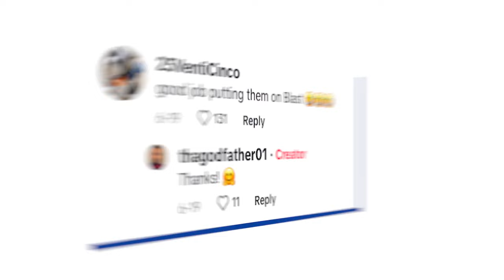Supermarket employee fired for recording 3 men stealing $500 in laundry detergent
A Colorado supermarket employee was fired after he recorded three men stealing approximately $500 worth of laundry detergent from the store on Father’s Day.

Santino Burrola, the King Soopers employee, was alerted to a theft in progress at the store and the first thing he thought to do was pull out his phone and record it.

“When I looked there was already a guy halfway headed out with a food cart full of laundry detergents and scent boosters and what have you,” Burrola told CBS Colorado. “My first instinct, record.”

As Burrola, a former military police officer, walked out of the store, the three thieves hurried to load up a black Chevy Trax, one opening the doors, another throwing a basket full of items into the back seat, and another struggling to unload the full shopping cart.

“Really, bro, you got to resort to this? The economy isn’t that bad,” Burrola could be heard in the now-viral video shared by the Arapahoe Sheriff’s Office.